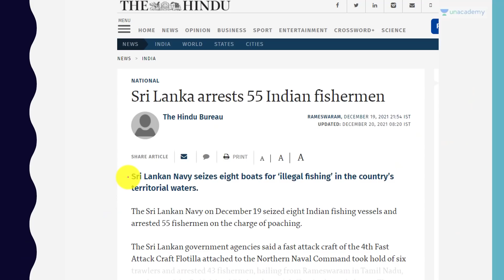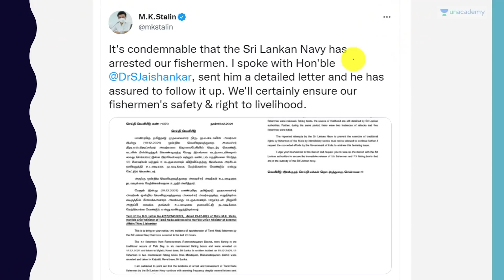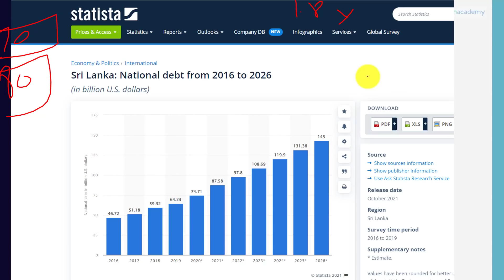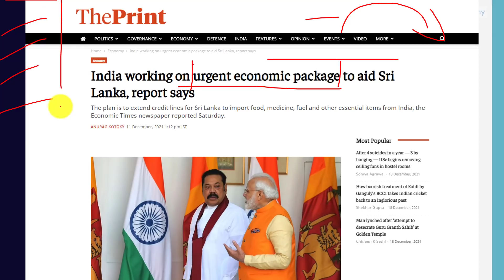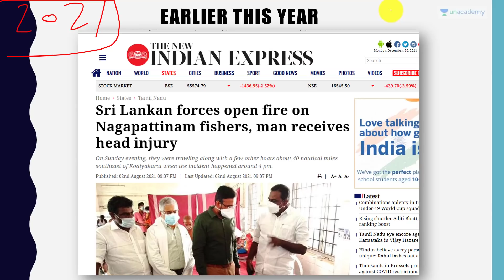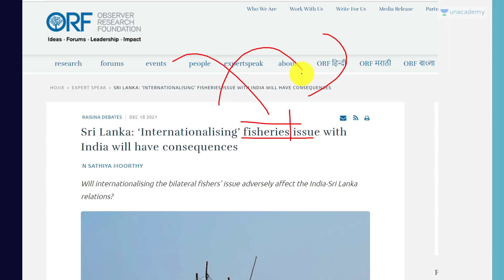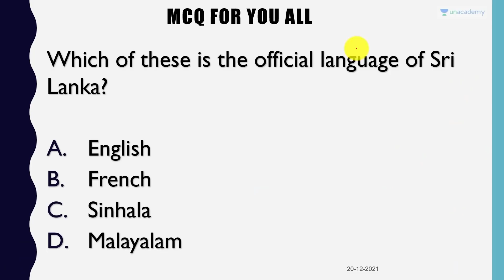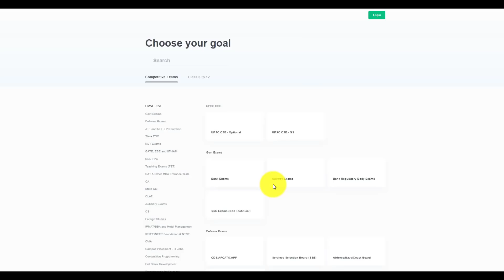Sri Lanka Arrests 55 Indian Fishermen | Should India still help Sri Lanka?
Sri Lanka Arrests 55 Indian Fishermen | Should India still help Sri Lanka? | By Prashant Dhawan

Unacademy Subscription Benefits:

1. Learn from your favourite teacher
2. Dedicated DOUBT sessions
3. One Subscription, Unlimited Access
4. Real-time interaction with Teachers
5. You can ask doubts in the live class
6. Limited students
7. Download the videos & watch offline